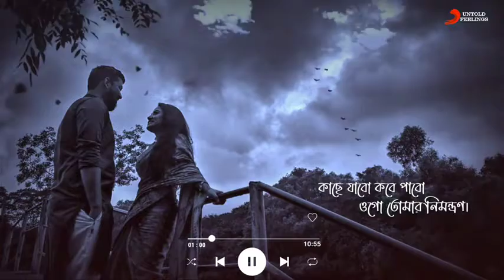এই মেঘলা দিনে একলা ঘরে থাকে না তো মন( romantic love statas)